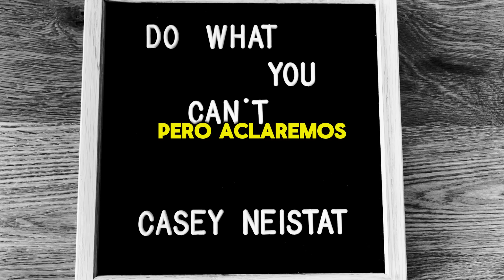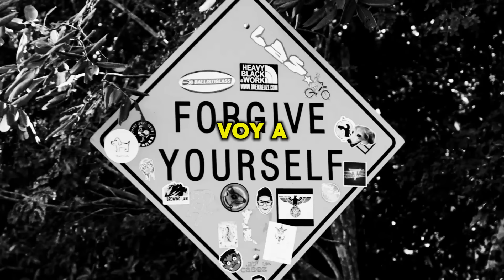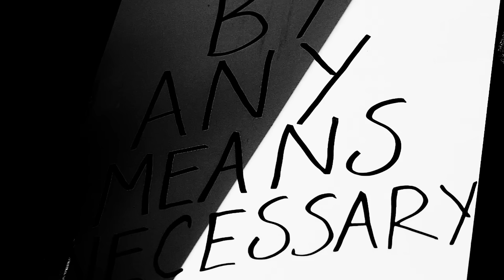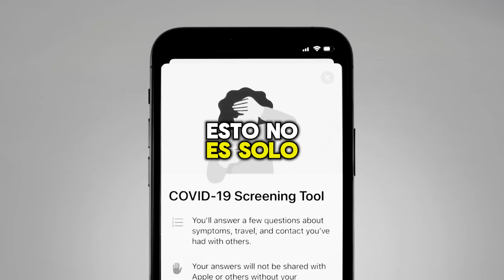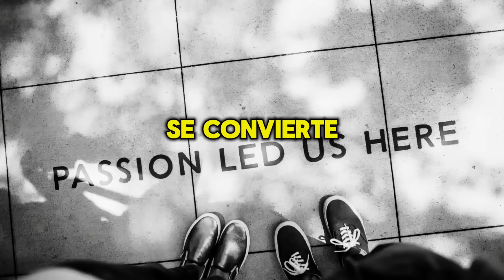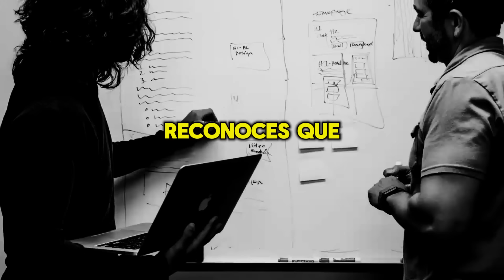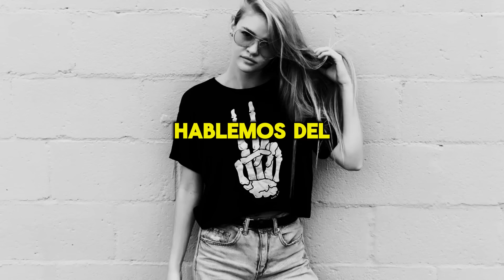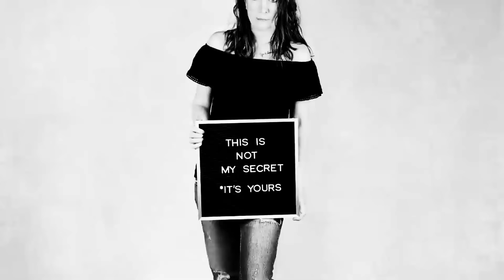Jim Rohn: Cuando Sea Mejor, Todo Será Mejor | Discurso motivacional de Jim Rohn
Descubre el poder transformador del discurso motivacional de Jim Rohn: "Cuando Sea Mejor, Todo Será Mejor". En este video, Jim te lleva a una travesía inspiradora para descubrir tu potencial oculto. Al actuar como si fueras el mejor, no solo desafías tus dudas, sino que reprogramas tu mente para el éxito. Jim Rohn destaca que la confianza y la resiliencia son clave para enfrentar desafíos y que cada fracaso es un peldaño hacia la grandeza. Aprende a aplicar estos principios en cada aspecto de tu vida: relaciones, salud, finanzas, y liderazgo. ¿Estás listo para elevar tus estándares y crear un impacto positivo en quienes te rodean? Únete a esta comunidad de desarrollo personal y comparte tu viaje hacia la excelencia.

CHAPTERS:
00:00 - Decidir ser extraordinario
00:10 - Actúa como si fueras el mejor
01:56 - Ejemplo de entrevista de trabajo
02:52 - Cambios al actuar como el mejor
04:59 - Practicar en lugar de pretender
06:47 - Confianza y humildad imparable
07:31 - Destacar sin compararte
09:19 - Compromiso con el crecimiento personal
09:36 - Actualiza tu mentalidad
10:34 - Desafío de actuar como el mejor
12:16 - Eleva a quienes te rodean
14:00 - Visualización diaria del éxito
15:09 - Impacto del lenguaje positivo
16:17 - La perfección como ilusión
17:51 - Hábitos de la excelencia
19:04 - Humildad y auto-percepción
19:51 - Liderazgo al actuar como el mejor
20:42 - Convivir con el miedo
22:19 - Desarrollo de resiliencia
23:08 - Eleva tus estándares
23:50 - Creatividad e impacto personal
24:17 - Enfoque láser en tus objetivos
24:35 - Valoración del tiempo
25:00 - Inteligencia emocional elevada
26:12 - Mentalidad de abundancia
26:15 - Poder de la consistencia
26:32 - Manejo de la crítica constructiva
26:55 - Sacar lo mejor de los demás
27:17 - Buscar desafíos para crecer
27:40 - Relación positiva con el estrés
27:58 - Visualización del éxito personal
28:16 - Inspirar a los demás
29:50 - Poder de la autenticidad
30:45 - Poder del perdón
31:55 - Poder de la gratitud
32:20 - Poder de la adaptabilidad
32:40 - Poder del propósito